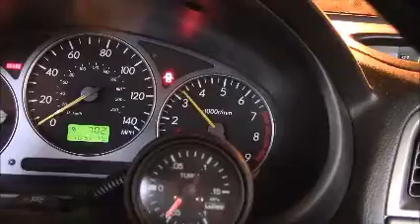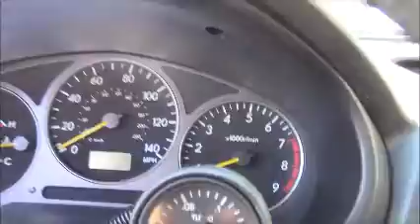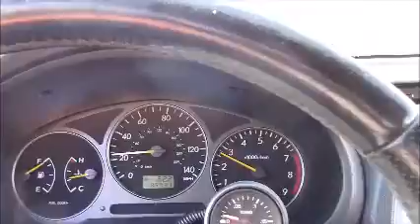put a louder muffler on my car for paul walkers birthday